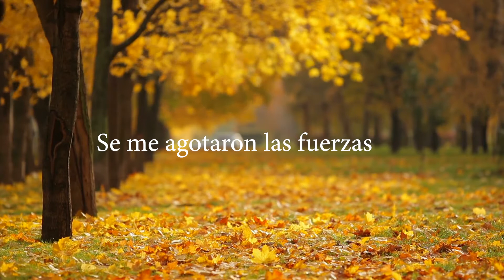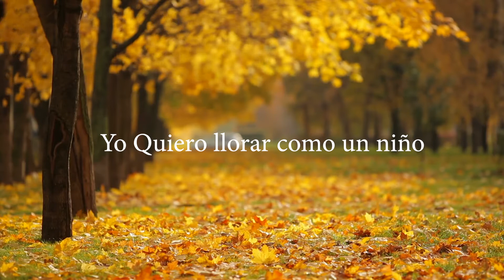Se me agotaron las fuerzas - Rafael y Yaniri